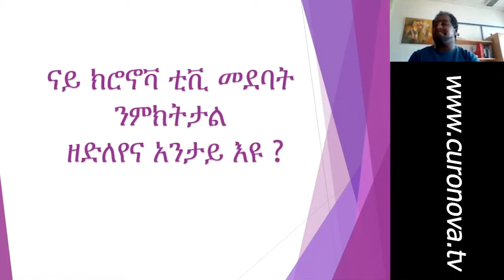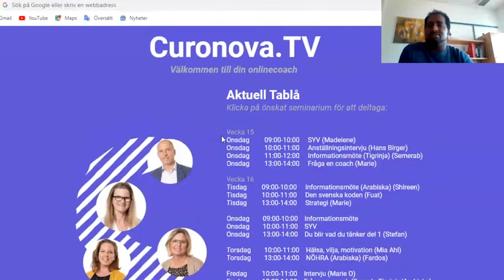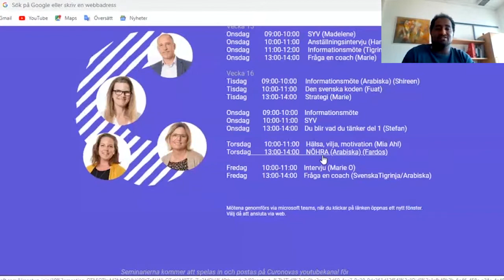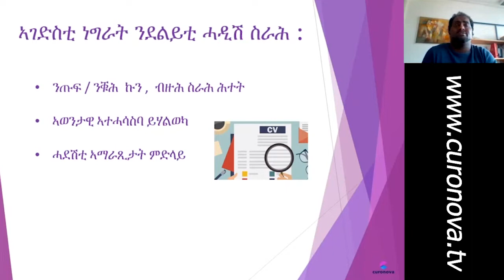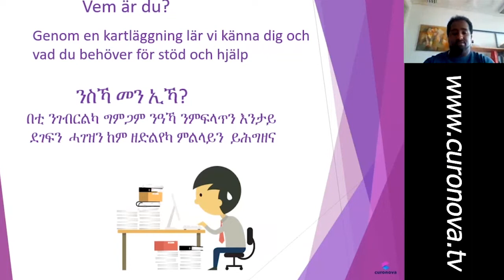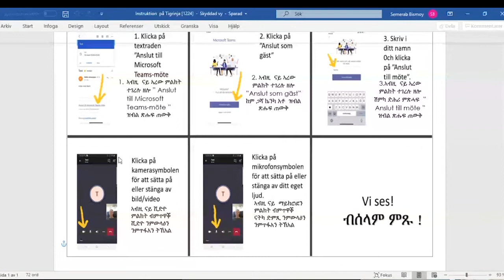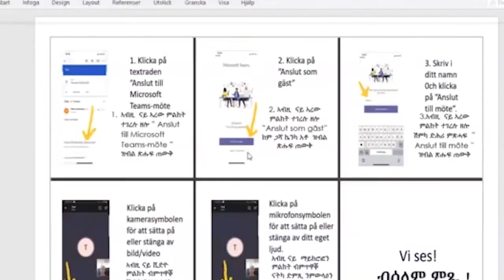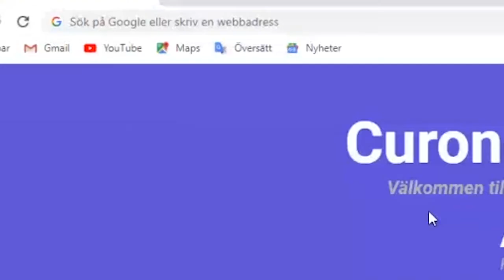Informationsmöte Tigrinja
Vår coach och tolk Semerab Bismoy har ett informationsmöte på Tigrinja.